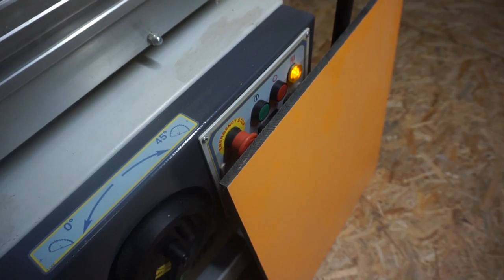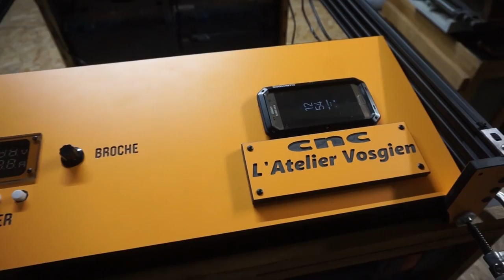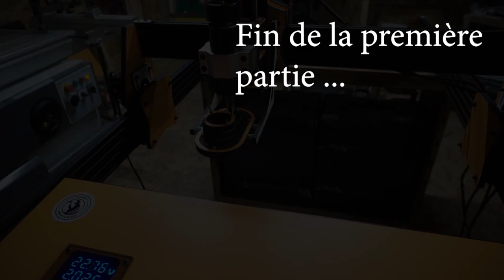JE FABRIQUE UNE CNC / BUILD CNC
Aujourd'hui fabrication d'une CNC complète en partenariat avec Ooznest et Banggood merci a eux pour leur confiance .

Site de vente de CNC et pièces détachées en angleterre livraison 2 jours .

la broche

mini clavier bluetooth